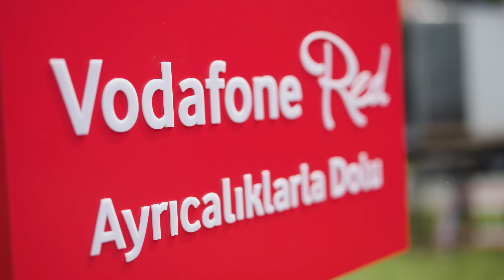YENİ AKUSTİKLER ÇOK YAKINDA!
Yepyeni Akustikler çok yakında kanalımda sizlerle olacak. Yeni akustiklerde görüşmek üzere. 🎤